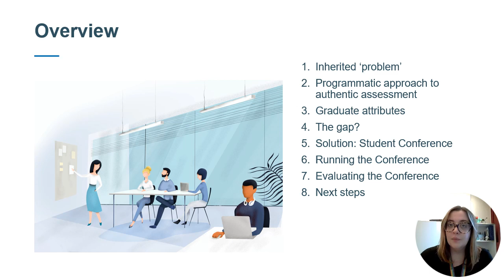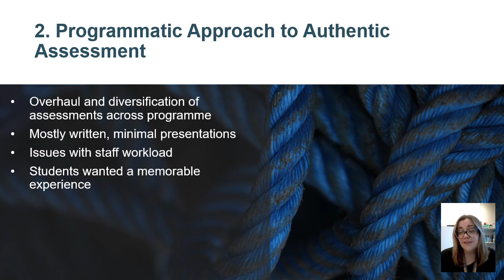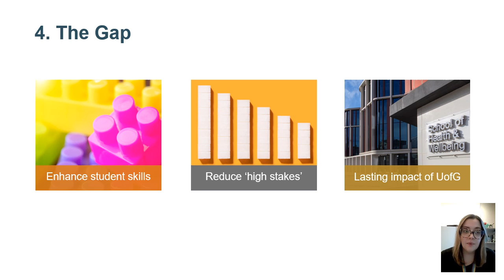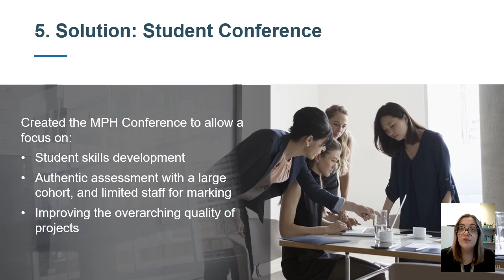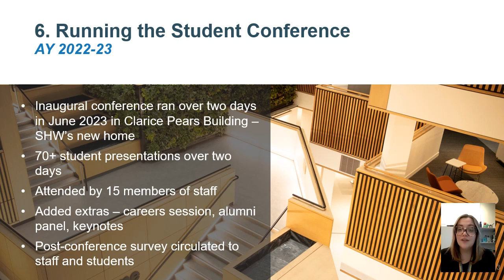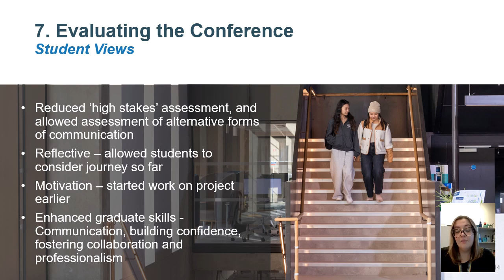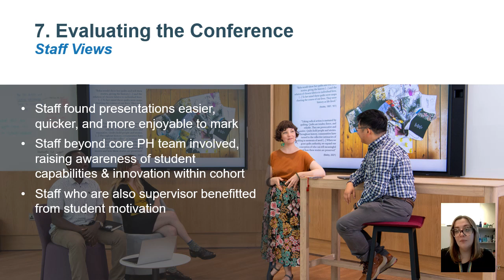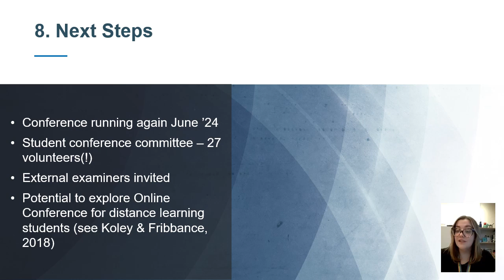7B3 Enhancing Graduate Skills and Assessment through an Annual Student Conference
Sharon Greenwood

Enhancing Graduate Skills and Assessment through an Annual Student Conference: A Case Study from the University of Glasgow's Master of Public Health Programme

ABSTRACT. The Masters in Public Health (MPH) is an on campus, postgraduate Programme which has experienced a surge in student numbers over the last five years, with minimal growth in staffing levels. Upon becoming programme lead in Spring 2022, I undertook a review of the programme, seeking to remove all high-stake, tokenistic assessments, and replace with meaningful assessments, constructively aligned to the Course and Programme Intended Learning Outcomes, and devised in accordance with the University of Glasgow’s Teaching and Learning Strategy.

An integral part of a master’s degree is a student-led project worth 60 credits. Historically in the MPH, these credits were gained through a 15,000-20,000-word dissertation. For 2022-23, I updated the PIP specification to reduce the dissertation length (10,000-12,000, 80%) and include a presentation (8-10 minutes, 20%). However, it was important I sought a suitable way to assess students that enhanced the student experience, while avoiding a negative impact on staff workload. I decided to create the annual MPH Student Conference. The conference was designed to provide students with a space to undertake their assessment in a meaningful way, while providing space for Careers sessions, engaging with MPH alumni, and keynotes from academics at various stages of their career.

Student volunteers were involved in all aspects of the conference, participating in organisation, and chairing and timekeeping during sessions. For their assessment, students were required to give a 'work in progress' presentation on their project. Similar to typical conference formats, students were asked to prepare a short abstract, which served as the formative assessment for this task. A standardised conference format was adopted, with the aim of mirroring experience students may experience in their professional careers. It was anticipated that this would help them build confidence to discuss contemporary public health issues and to engage critically with the work of their peers.

A questionnaire was circulated following the June 2023 conference to evaluate students' experiences of attending and presenting, and staff's experiences of the new assessment process. This presentation will showcase analysed data from both surveys to provide an evidence-based justification for the following arguments: • Student conferences are a useful active learning and meaningful assessment strategy to manage growth within large programmes. • Student conferences are a means to nurture transferable skills – including the ability to condense complex information into clear and concise presentations and engaging with others in a professional and meaningful way.

Embedding skills development in this way equips our graduates with the with the skills and expertise necessary to thrive within an increasingly competitive job market.